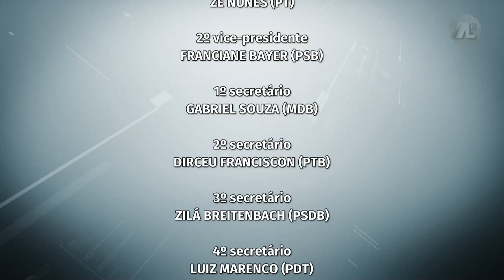DEMOCRACIA: PROTOCOLOS DE SEGURANÇA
Nesta edição do programa Democracia, o apresentador Antônio Czamanski conversou virtualmente com o assessor de Relações Governamentais Sindilojas/POA, Álisson Rodrigues Martins, o presidente do Sindicato dos Bancários/POA e Região, Luciano Fetzner Barcellos, e com o presidente da FCDL-RS, Vitor Augusto Koch, sobre os protocolos de segurança durante a pandemia e a reabertura dos estabelecimentos.